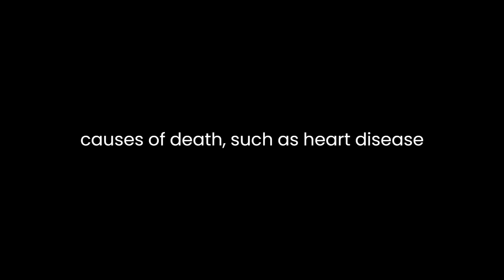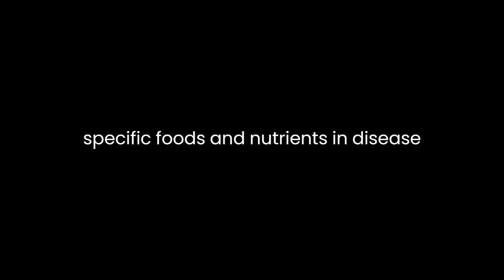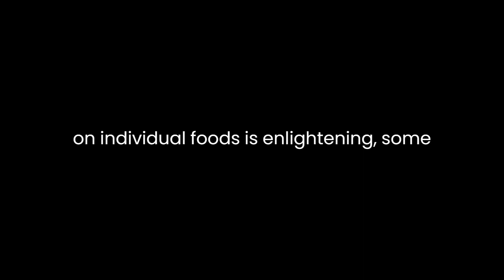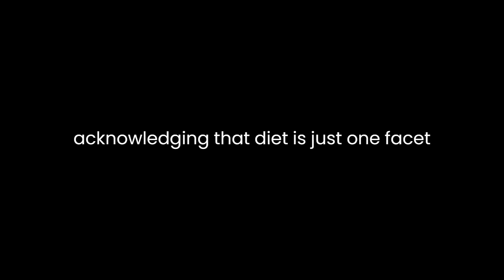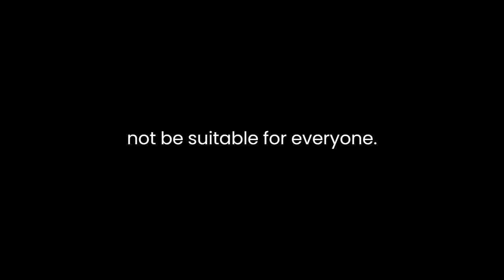"How Not to Die" By Michael Greger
"How Not to Die: Discover the Foods Scientifically Proven to Prevent and Reverse Disease" authored by Michael Greger, is a comprehensive guide that delves into the correlation between diet and various diseases. Greger's approach advocates for using nutrition as a preventive and even restorative tool against ailments.The book begins by asserting the grave impact of dietary habits on mortality rates, emphasizing that many leading causes of death, such as heart disease and cancer, are closely linked to poor eating choices. Greger’s central premise revolves around the concept that incorporating a plant-based, whole-food diet can significantly lower the risk of chronic diseases. He advocates for avoiding processed foods and animal products, while embracing vegetables, fruits, legumes, whole grains, nuts, and seeds.One of the book’s strengths lies in its basis on scientific research. Greger meticulously examines numerous studies to support his claims, ensuring that his recommendations are backed by empirical evidence. This evidence-based approach enhances the credibility of his argument and lends weight to his suggestions. However, some critics argue that the book occasionally cherry-picks data to support its claims, potentially weakening the overall scientific integrity.Greger also underscores the importance of specific foods and nutrients in disease prevention. For instance, he emphasizes the benefits of consuming cruciferous vegetables like broccoli and kale, which are rich in compounds that aid in detoxification and cancer prevention. He delves into the significance of antioxidants, explaining how they combat oxidative stress and reduce the risk of chronic diseases. While the emphasis on individual foods is enlightening, some experts caution against overemphasizing isolated nutrients, as overall dietary patterns are equally crucial.Furthermore, the book examines a plethora of diseases individually, illustrating how dietary choices can influence each condition. Greger dissects the role of nutrition in heart disease, diabetes, and even mental health issues. This holistic approach allows readers to understand the broader impact of their dietary choices on their well-being. However, condensing so much information into a single book could potentially make it overwhelming for some readers, hindering effective comprehension and implementation of the advice.Greger also addresses the controversial topic of supplementation. He advocates for obtaining nutrients primarily through whole foods, expressing skepticism about the efficacy of supplements. While his stance is rooted in the belief that nutrients work best synergistically within whole foods, some critics argue that supplementation might still be necessary in certain cases, such as for individuals with specific deficiencies.The book extends beyond dietary recommendations, delving into lifestyle factors that contribute to disease prevention. Greger underscores the importance of physical activity, stress reduction, and sleep. This broader perspective aligns with a comprehensive approach to health, acknowledging that diet is just one facet of overall well-being.Critics, however, contend that the book’s stance on diet is overly rigid and might not be suitable for everyone. Individual dietary needs can vary greatly based on factors such as genetics, culture, and health conditions. While the general principles can apply to a broad audience, some readers might require more tailored guidance.In conclusion, "How Not to Die" by Michael Greger offers a persuasive argument for the profound impact of diet on health outcomes. The book’s reliance on scientific research strengthens its recommendations, providing readers with evidence-based insights. However, the book's extensive content and occasionally inflexible approach might not suit all readers. As with any health-related advice, it's prudent to consider individual needs and consult with healthcare professionals. Greger’s work serves as a thought-provoking resource that prompts readers to reevaluate their dietary choices and their potential for disease prevention and longevity.